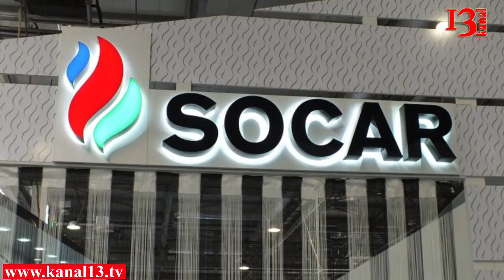Benzin növbəti dəfə bahalaşdı - Tarif Şurası yenə qaldırdı, bu dəfə səhər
Azərbaycanda “Aİ-98 markalı benzin bahalaşıb. “Super” markalı benzin hazırda 1,30 qəpiyə satılır. Artımadək bu markadan olan benzinin qiyməti 1,20 qəpik idi
“Super” markalı benzin yalnız “SOCAR-ın yanacaqdoldurma məntəqələrində satılır.Adıçəkilən şirkətin mətbuat xidmətindən bildirilib ki, qiymət artımı bu gün səhər 08:00-dan etibarən baş verib. “Bilirsiniz ki, “Super” markalı benzin Azərbaycana idxal olunur və yalnız SOCAR brendi altında fəaliyyət göstərən yanacaqdoldurma məntəqələrində satılır. Qiymət artımına səbəb mənbədə, yəni Rumıniyada bu markadan olan benzinin bahalaşmasıdır”, – deyə şirkət rəsmisi bildirib.